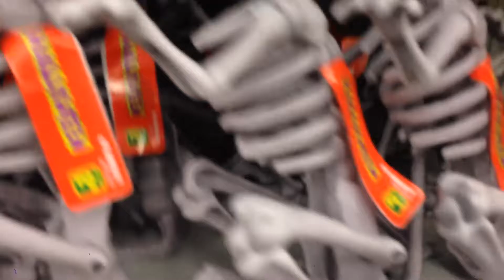HALLOWEEN IS COMING 2020